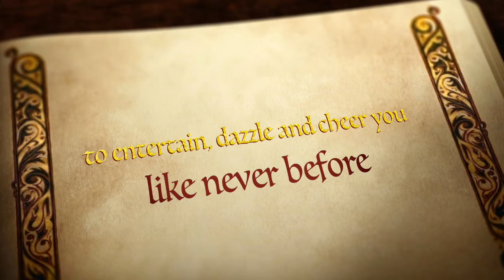WEST END AT THE WESTERWOOD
This video is about WEST END AT THE WESTERWOOD